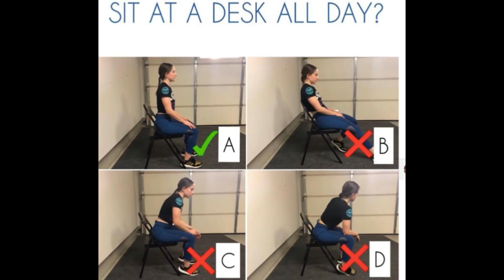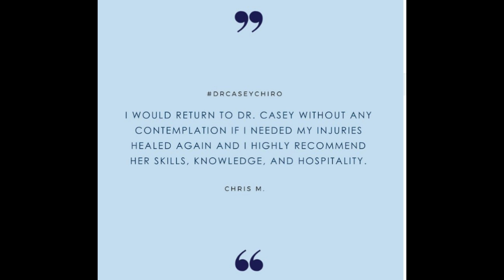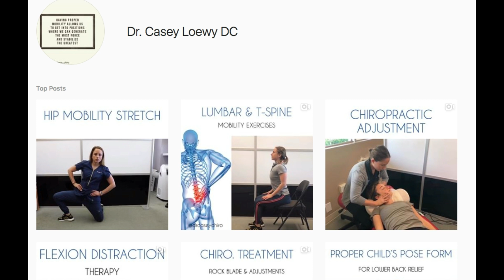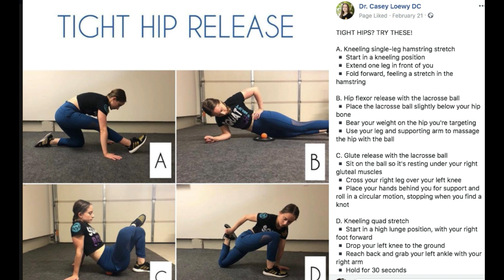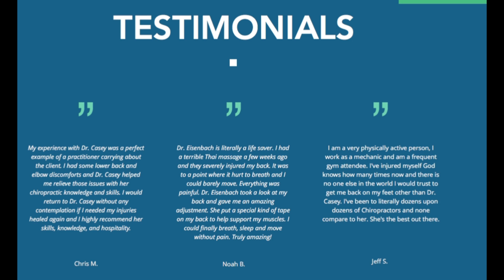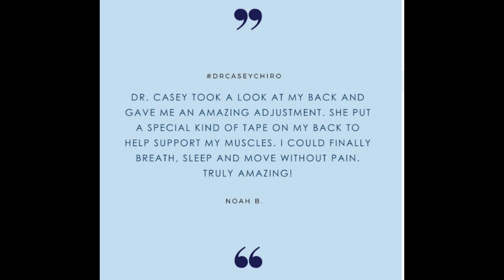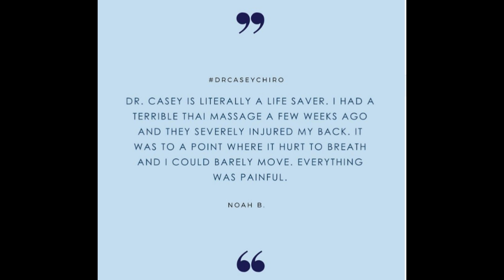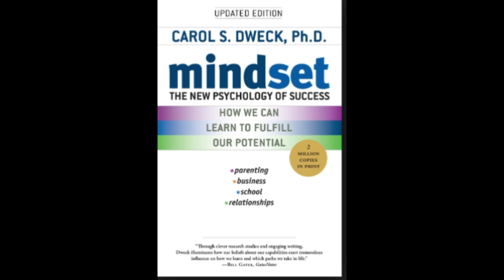Episode 16 - Dr Casey Loewy and Chiropractic Medicine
Today on the podcast we welcome Dr Casey Eisenbach. In 2010 Casey gained a bachelors degree in Chemistry and became a chiropractor after attending the Los Angeles college of chiropractic in 2013. Casey is now in her 6th year of practise as a chiropractor working in the west side of Los Angeles helping a huge amount of people. Casey has said " my main focus when it comes to my patients is educating them on the benefits on moving well. This not only gives them some relief, but helps to change their biomechanics and postural habits. This creates a stronger foundation which then helps my patients become less prone to injury ".

As well as working with her patients Casey has worked with athletes from Santa Monica high school and cheerleaders from the SAN Diego chargers. Casey has also competed as a power lifter competing in 4 USAPL competitions in the last 5 years.